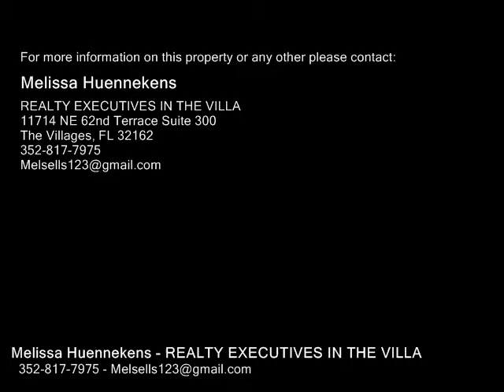5004 NEPTUNE CIR, OXFORD FL 34484 - Real Estate - For Sale -